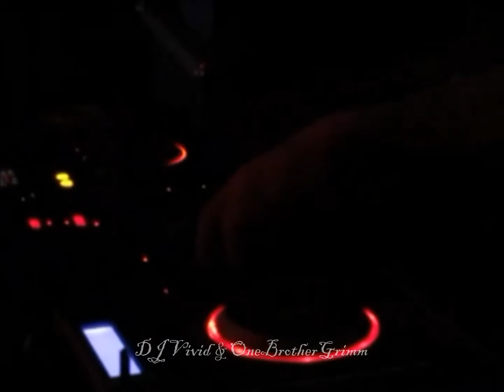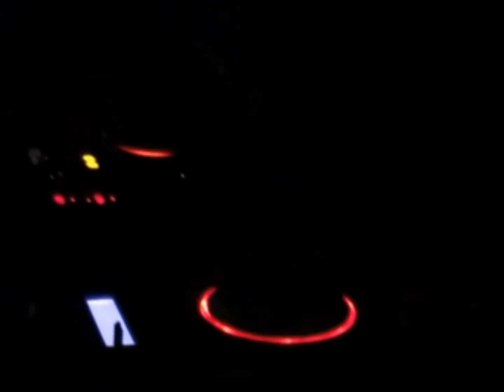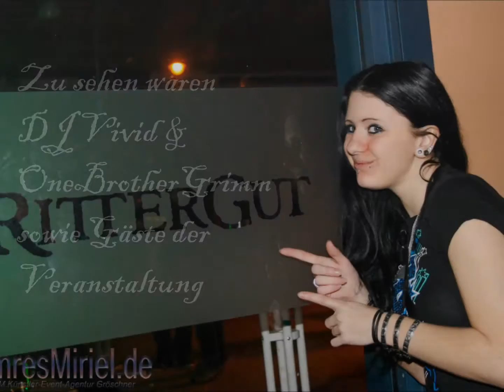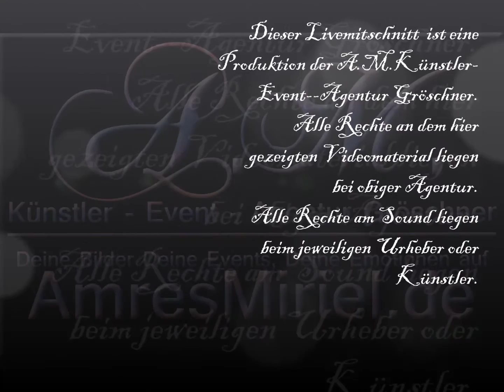DJ Vivid & OneBrotherGrimm live zum Wippertusfest im Rittergut Kölleda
Zum drittes Mahl veranstaltete Evento anlässlich des Wippertusfestes eine Jugendparty im Rittergut. Diese fiel wie in den Jahren zuvor wieder auf den Freitag. Mit der Musikrichtung Elektro und dem Motto "Wir tanzen der Sonne Entgegen" traf man genau den Geschmack der zahlreichen jungen Gäste, welche bereitwillig am Eingang Schlange standen...mehr Bilder gibts